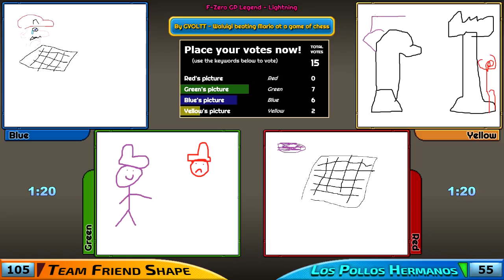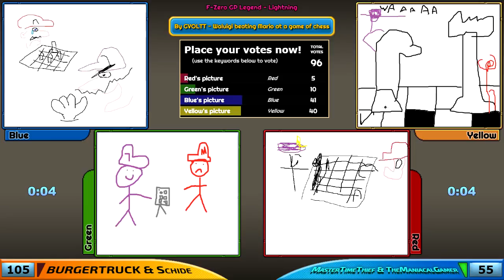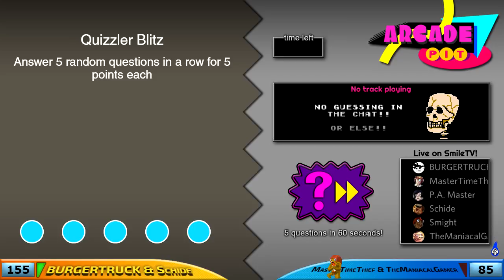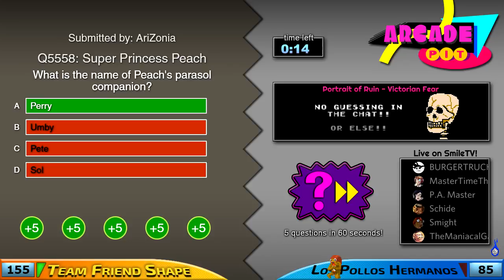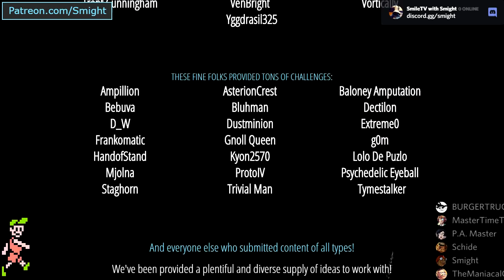Arcade Pit S3, Game #43 (Friend Shape vs. Los Pollos Hermanos)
Tourney match #27
Y-Team: BURGERTRUCK, schide
B-Team: MasterTimeThief, TheManiacalGamer